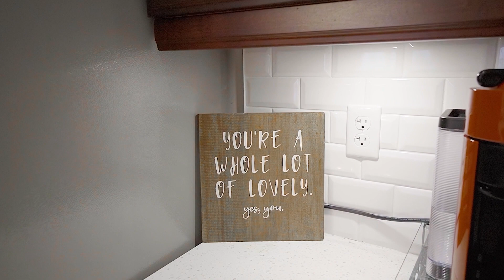544 Sanderson Cres, Milton - Home For Sale - Video Tour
Photography by: JPG Media - Real Estate Photography and Virtual Tours